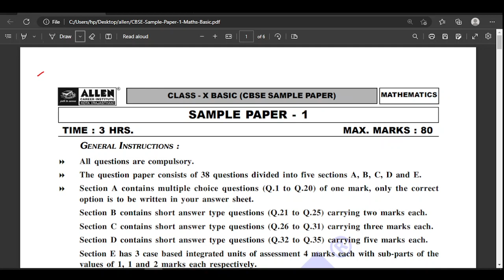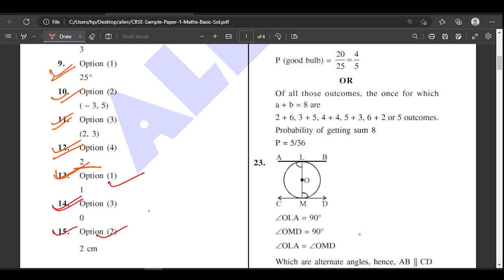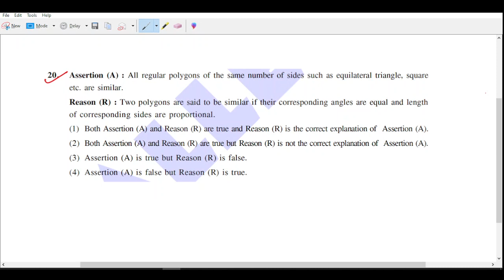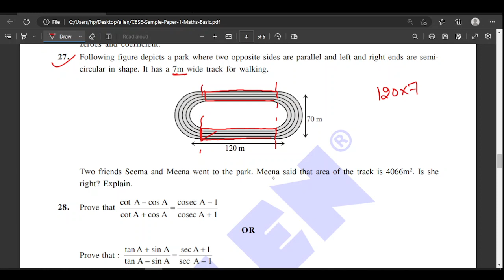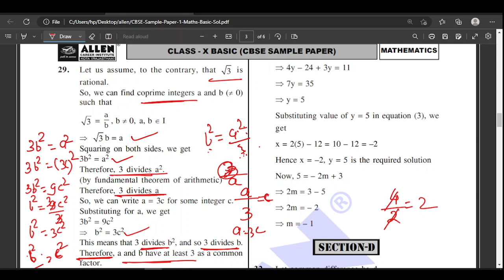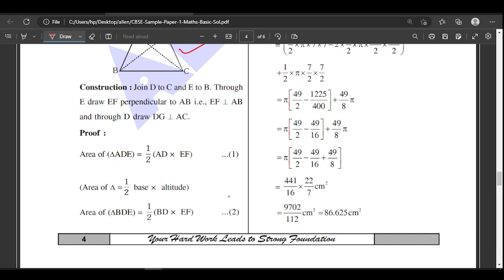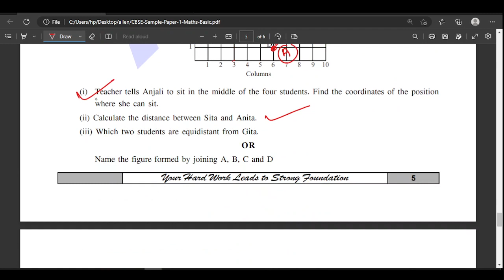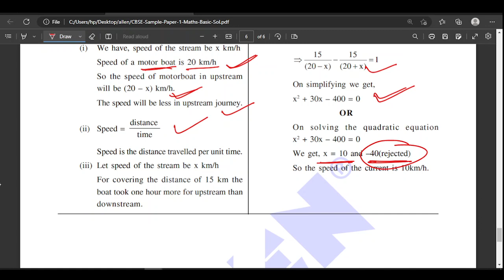CLASS 10 MATH IMP QUS PAPER CBSE BOARD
boardexam2023 D